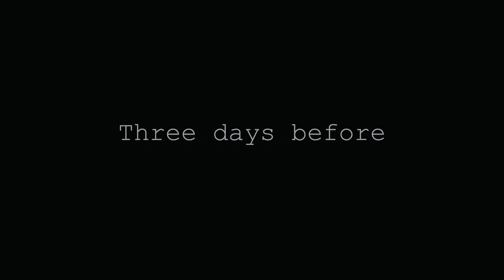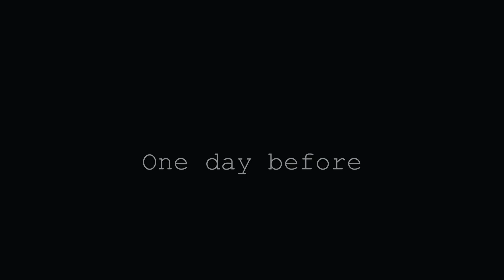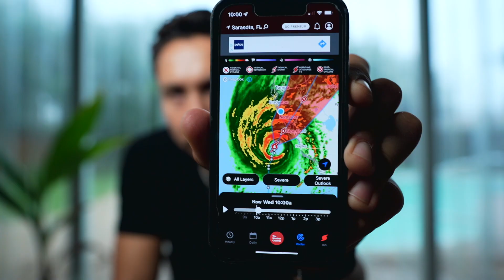I Went OUTSIDE During Hurricane Ian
MAIN CAM
MAIN LENS
MY OTHER CAM